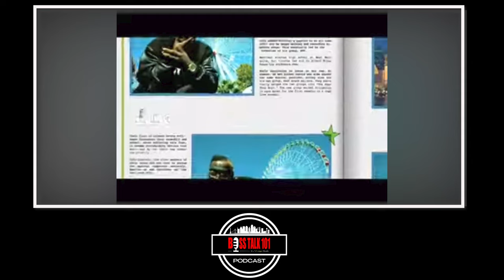WIDEFRAME Expose $600 Dollars For “Mr. Hit dat”Song Treal Lee I’m NO DOPE FIEND!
Executive Producer: Chasity Swilley
Producer: Stephanie Smith
Video Manager: Dennis Cooper
Content Manager: Shamariah Smith
Public Relations: Tre' Smith